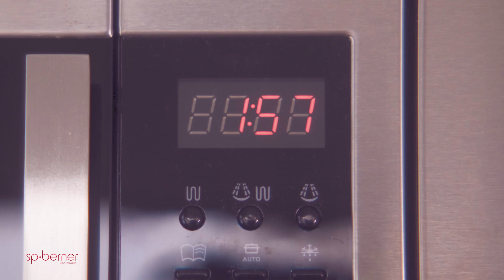SP BERNER | Lanzamiento Super Lock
Te presentamos Super Lock microondas, nuestra nueva colección de tápers fabricados bajo los estándares de calidad de Sp Berner con polipropileno reutilizable y silicona. Libres de Bisfenoles A.

Cuentan con una válvula superior que permite cocinar, almacenar y calentar las recetas más sanas en muy poco tiempo, todo en el mismo táper. Además, gracias a su cierre seguro con clips + TPE, es totalmente hermético y perfecto para transportar.

Siempre ofreciendo soluciones sostenibles para facilitarte el día a día.